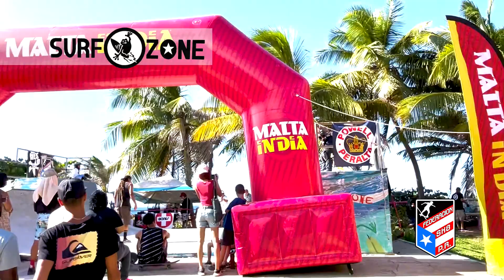TEASER OFFICIAL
ADELANTO DE LAS COMPETENCIAS DE PATINETA EN LA PLAYA "SURFER'S BEACH"  DE AGUADILLA EL PASADO 8 DE OCTUBRE DEL 2022.